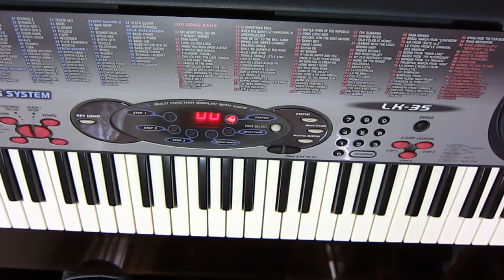I'm In Charge 小子当家 Theme Song 《要你好看》Piano Cover Piano Tutorial 4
Note: All the notes are played one octave higher due to the constraint of the keyboard.